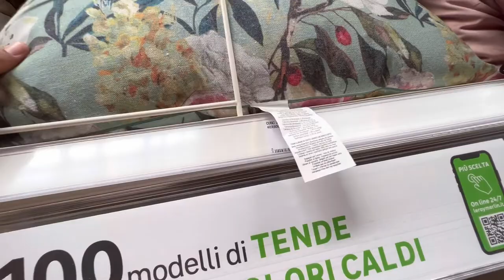Leroy merlin Italia॥Leroy merlin home decor shop in Italy Rome ॥Best Home decor accessories॥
Hello everyone
Assalamualaikum
Ayesha’s lifestyle -👈
Today I shared a new video in my YouTube channel.I hope everyone like this video if you like this video please don’t forget to subscribe my channel and not forget to share with your friends and family members

Today I have shared in this video some things to decorate the house. Today I shared with you about that shop in this video of mine. I have given everything in this shop in my description👇

Shop name-Leroy merlin Italia
Shop no-35
Zona-via Bruno pontecorvo
Bus no/788 (Agricotura capolina)
Shop open and close Time👇
Everyone open
Open time-7am
Close time-8:30pm
Only Sunday shop open-8:30am-8:30pm
I shared al information from my descriptions plz check carefully and visit the lovely home decor shop Leroy merlin 🇮🇹
Have more home decor video in my YouTube channel you can visit my YouTube channel

Leroy merlin Italia
leroymerlinitalia home decor shop#